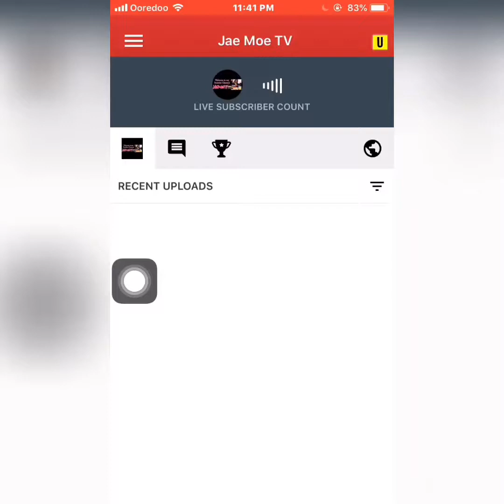My 1000subscriber story :)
thanks so much sa lahat ... labyu all

For content suggestion
just comment using JaeMoeTVtayo thanks po
Lets support SmallYoutuber's